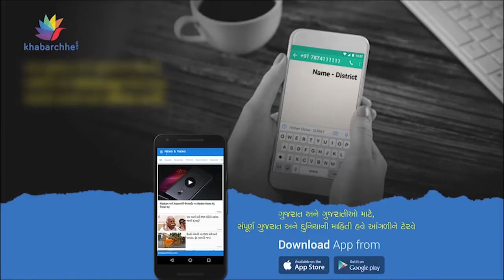પક્ષો દ્વારા જાતિવાદનો સરવાળો – Ep. 40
ગુજરાત વિધાનસભાની ચૂંટણીમાં બે મોટા પક્ષો ભાજપ અને કોંગ્રેસ, આ બંને પક્ષો એ હજુ સુધી ઉમેદવારોની યાદી બહાર પાડી નથી. દિલ્હીમાં પ્રધાનમંત્રી નરેન્દ્ર મોદી અને ભાજપના રાષ્ટ્રીય અધ્યક્ષ અમિતભાઇ શાહની હાજરીમાં ઉમેદવારોના નામ નક્કી કરવાની બેઠક મળી હતી પરંતુ હવે તે સંભવિત નામો 18 તારીખે જાહેર કરાશે તેવી શક્યતા છે. આ વખતે સંભવિત છે કે ભાજપ જ્ઞાતિના આધારે ટીકીટ આપી શકે છે. બીજી બાજુ કોંગ્રેસ તરફથી પણ જાતિવાદનો સરવાળો કરી દેવામાં આવ્યો છે. અલગ અલગ બેઠકો પર બંધ બારણે પાટીદાર સમાજ અને ઠાકોર સમાજના ચહેરાઓને ટીકીટ આપવાની ચર્ચા થઇ રહી છે. જેમ જેમ ચૂંટણી નજીક આવતી જાય છે તેમ તેમ રાજકીય ગરમાવો પણ વધતો જાય છે. પણ કોઇપણ જાતના ભરમાવામાં ભરમાયા વગર, તમે મતદાન કરજો અને કરાવજો, khabarchhe.com પર અમે હમેશા વાત કરીએ છીએ ગુજરાતની અને ગુજરાતના હિતની. ગુણિયલ ગુજરાતની જય હો.